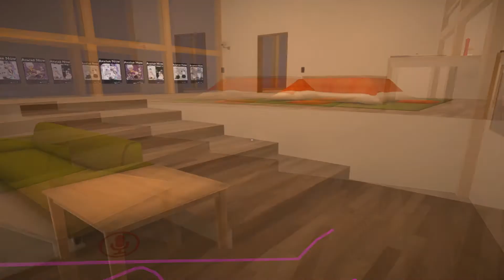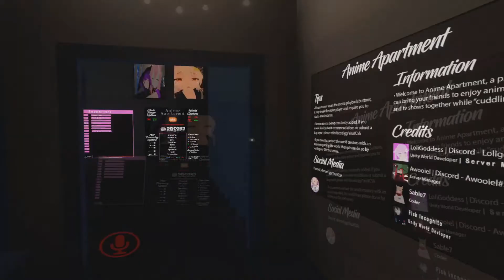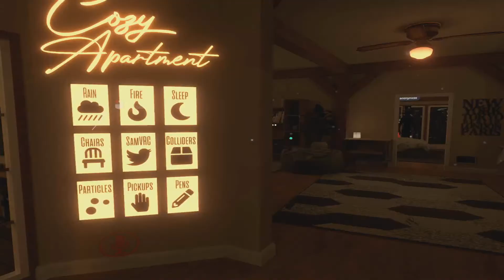Anime Apartment - VRChat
some more gameplay of vrchat in this part we go to the anime apartment world and well i feel like you get how that goes lol anyways if you enjoyed this video then don't forget to leave your support.